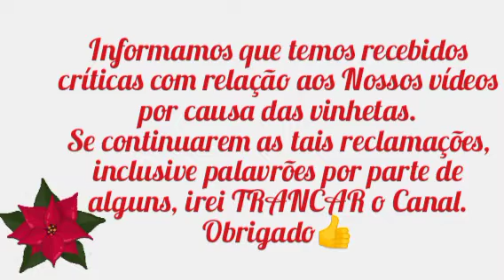FUNK MELODY DA ANTIGA. FREESTYLE. Adele. Hello Funk Melody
Apoio: Canal Biah English no YouTube🇺🇸
Inglês de Fácil entendimento.
Acessem: @biahenglish2738